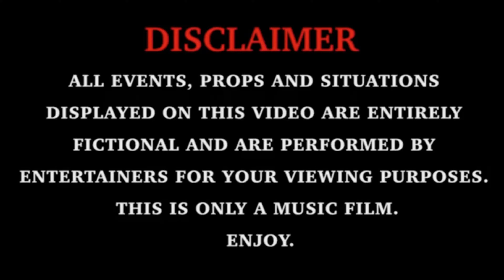Ducey Doe ft. Gwalla Dollaz - North Polarsphere(Official Video)